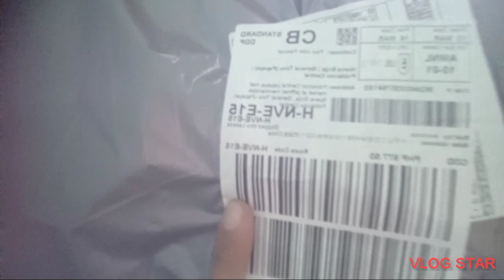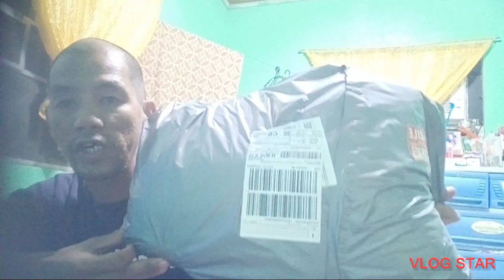XSR 155 yamahawindshield, good packaging nga pero failed...